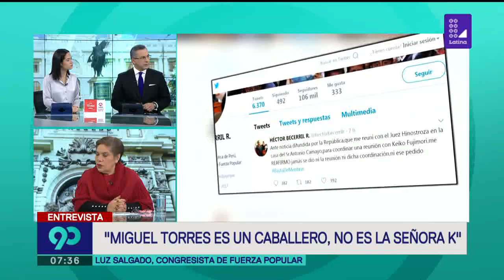Luz Salgado: "Miguel Torres es un caballero, no es la señora K"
En entrevista en 90 Matinal, la congresista de Fuerza Popular, Luz Salgado, aseguró, un poco incómoda, que su compañero de bancada no es la 'señora K'.